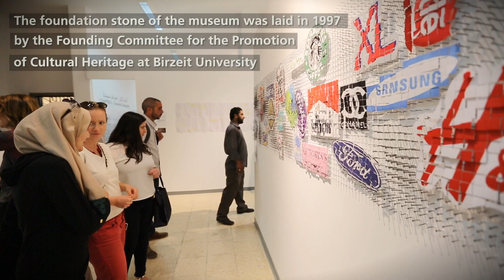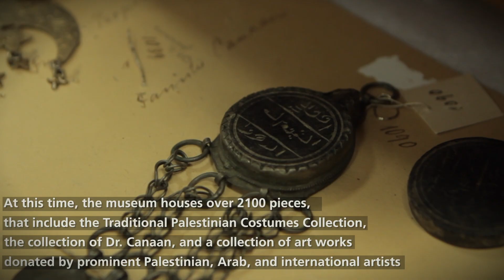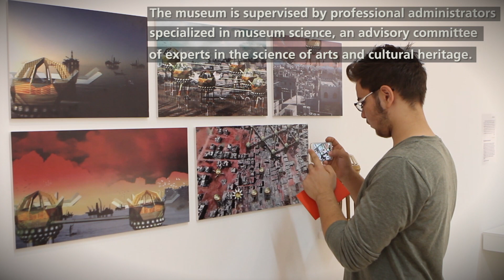Story of Birzeit University Museum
Birzeit University Museum is an innovative art space at the heart of the university campus, seeking to produce contemporary arts and promote its practice amongst the university community and across the Palestinian society at large, through a multidisciplinary experimental approach.